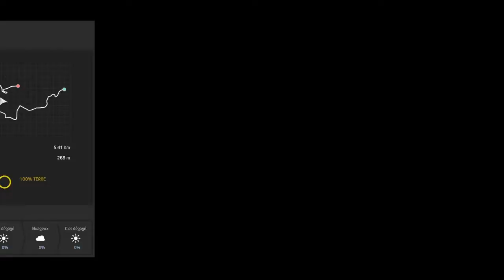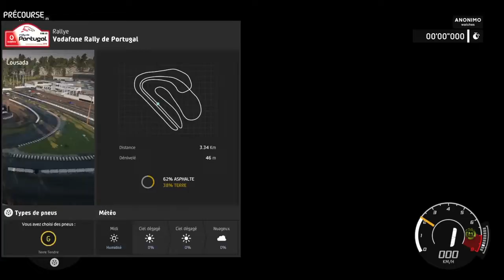wrc 8 #10# rallye du Portugal